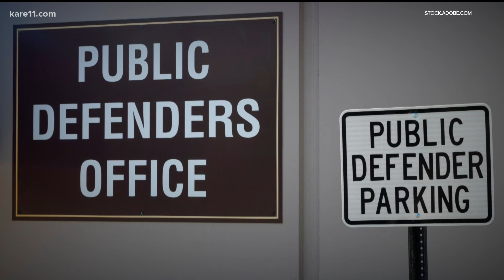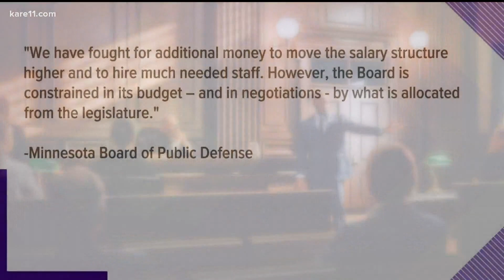Minnesota public defenders likely to authorize historic strike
Votes from more than 700 public defenders will be counted Thursday. A strike could come ten days later, though both sides hope to avoid it.